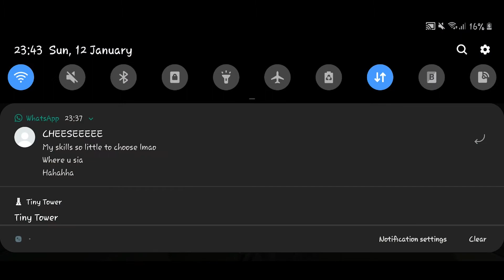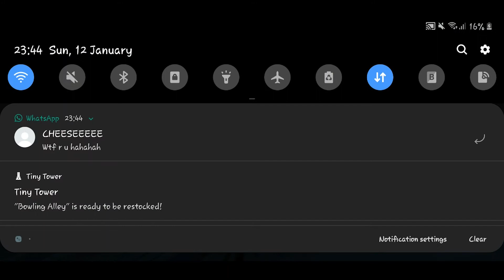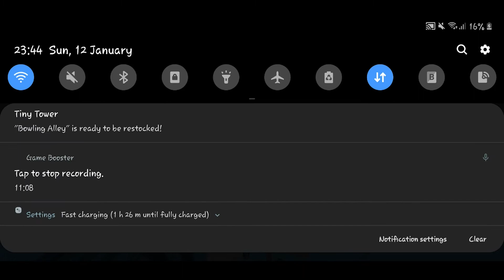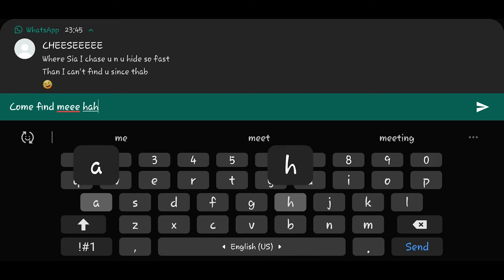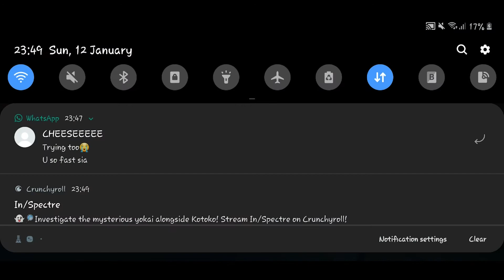Identity V Gameplay - 1 v 1 Custom Match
Cheese's first time playing as the hunter xD (And the MANY MANY times that she missed me when I was just right in front of her eyes HAHHAA)

Suzumebachi = Embalmer [Aesop Carl]
CHEESEPIE = Photographer [Joseph Desaulniers]

My late realization that Embalmer is really useless in a 1 v 1 match.
The surrogated coffin was left untouched .-.